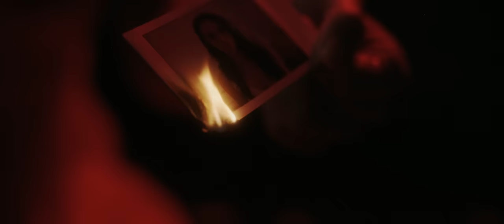Invent Animate - False Meridian [Official Music Video]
False Meridian is taken from @Invent_Animate's album, Heavener - out now.

Director: Chris Klumpp
VFX: Chris Zagas

Take me back to where this started
Before you split me into a nightmare divided
Paralyzed by shadows and its blinding me
Far from the surface
I didn’t choose to stay asleep
Nothing is permanent,
So what face do I choose today?

If I’m forced to stay
And my heart is stained
Could they push me through?
(Through this pain)

Fall on me amber moon
Holding the weight
Knowing my face in ever bloom
Don’t feel the same in disarray
Can you find myself in me?

Where can I reconnect the shattered pieces in my head?
And I’ll forgive myself
The weight will crush me
The pain only separates

No break in the torment
To be able to feel the severed heart

Several faces used to speak
With only two eyes to see
I’ll see the cycle break
When the hereafter swallows me

In heaven old, you look the same
As the winds carry your name

Nights quiet, with only one to witness the agony
Nights quiet, nothing is permanent